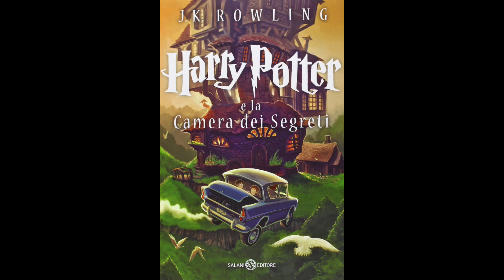11. Harry Potter e LA CAMERA DEI SEGRETI (volume 2) Audiolibro - IL CLUB DEI DUELLANTI